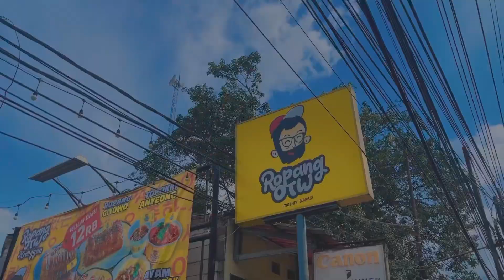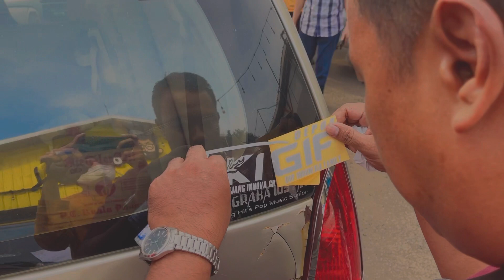KOPDAR KIGIF DEPOK 9 JANUARI 2022